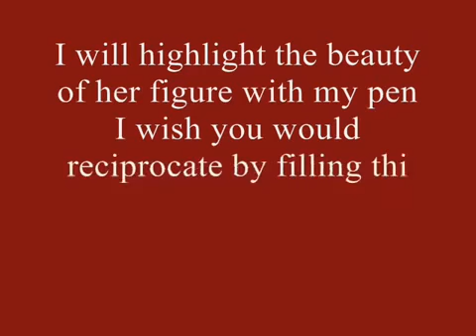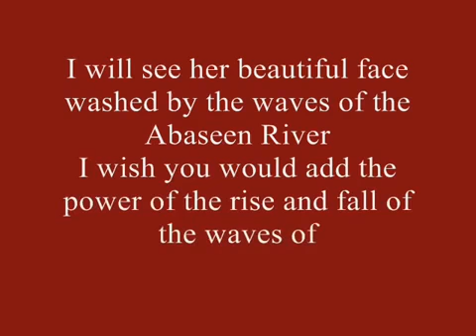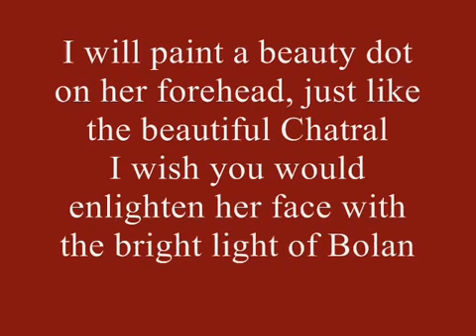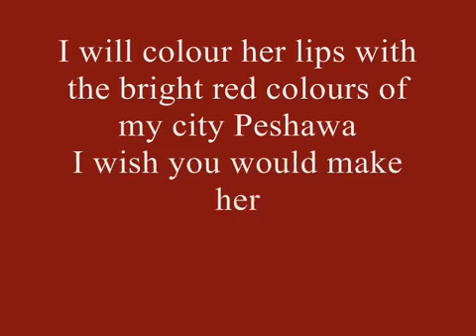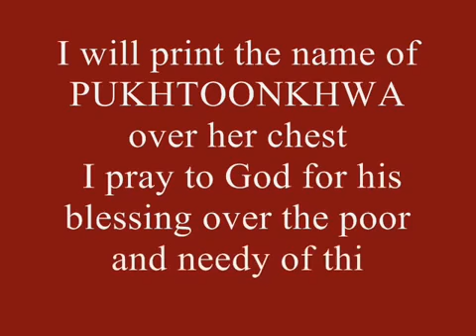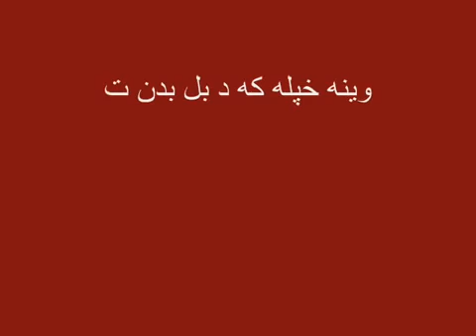Pashto Best Rabab ever Homeland pic FULL HD - Pashto Music